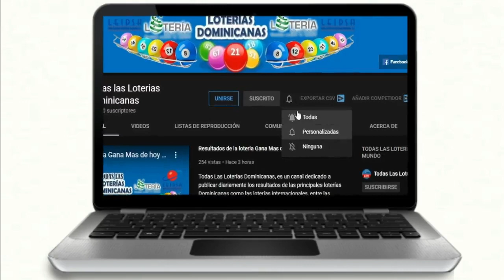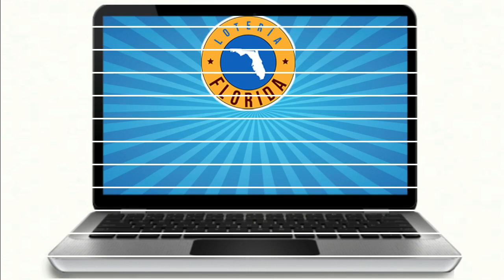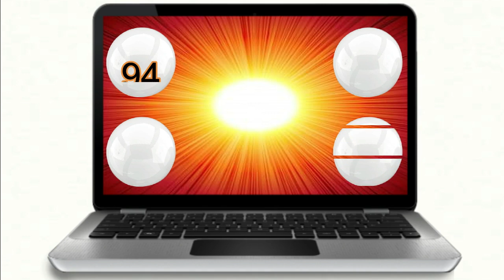Loteria Florida Tarde resultados de hoy 09 de Febrero del 2021